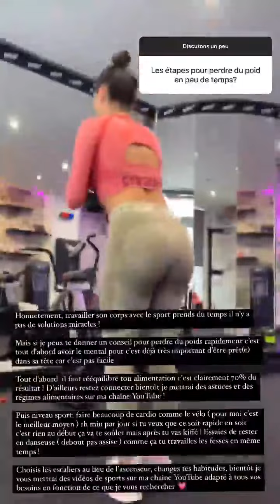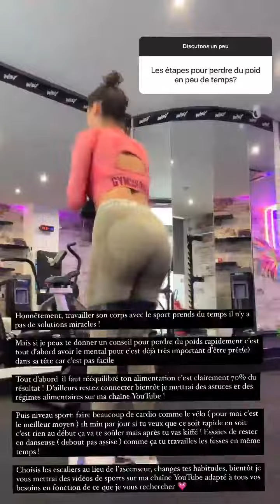LAURA MARRA - 24 Avril 2022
Les amis on se retrouve pour mon vlog du 24 Avril 2022 sur notre chaine - Pour retrouver tous mes vlogs direction ma playlist